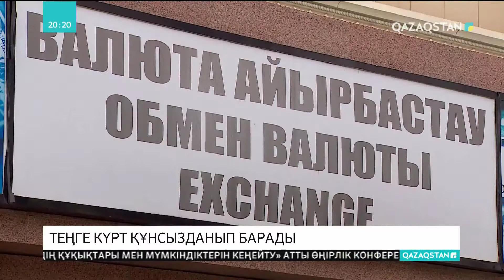Теңге күрт құнсызданып барады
Теңгенің күрт құнсыздана бастады. Апта басында 1 доллардың құны 364 теңге болса, бүгін 370 теңгеге дейін жетті. Бұл Ұлттық банктің қойып отырған бағамы. Ал, ақша айырбастау орындарында 1 доллардың құны 373, кей жерлерде 374 теңгеге теңесіп отыр. Күні кеше ұлттық валютаның құнсыздануы Үкімет отырысында сөз болған еді. Мамандар жыл соңына дейін теңгенің біршама арзандауы мүмкін екендігін болжаған.